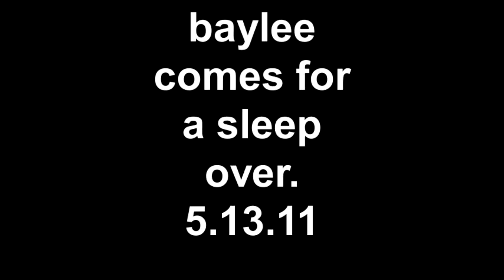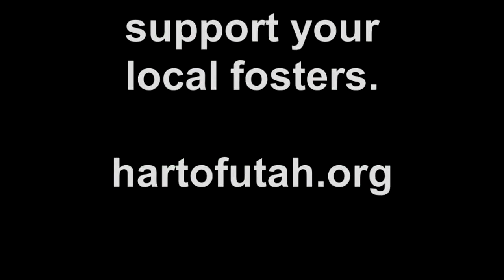baylee 5.13.11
baylee is adopted and here for a few days.